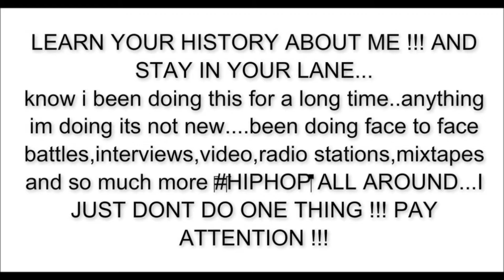OGVARIETY - BATTLE ON THE BEAT -NOX THE TRUTH vs QU AMAZIN MOST RECAP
NOX THE TRUTH vs QU AMAZEN MOST